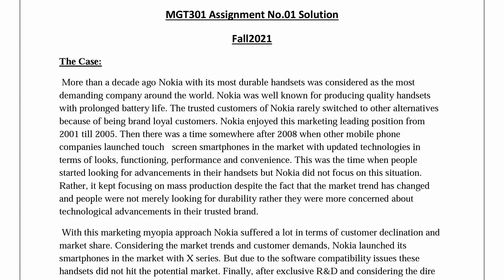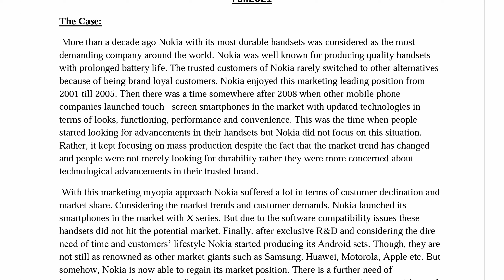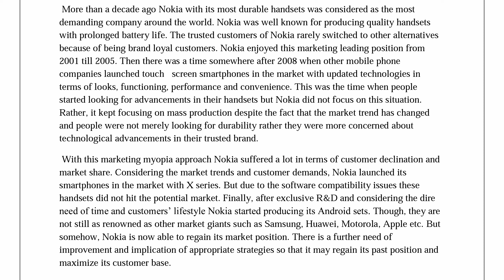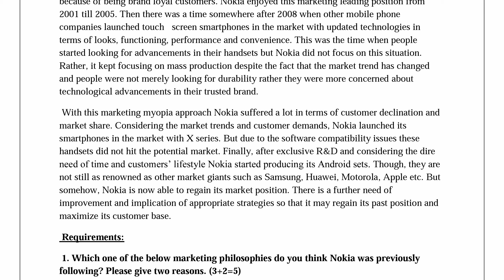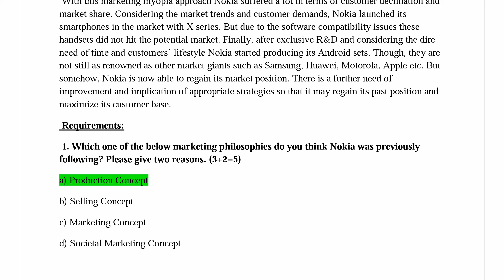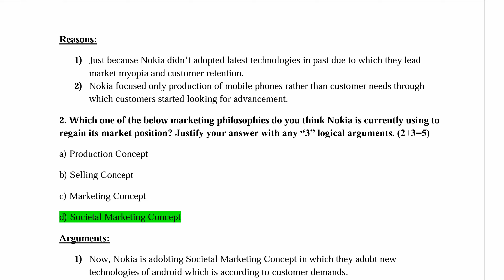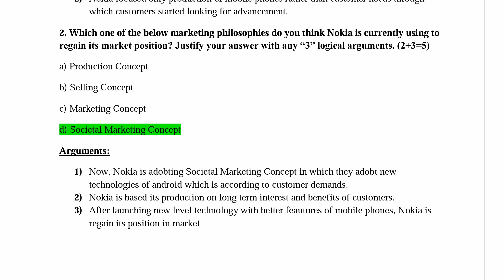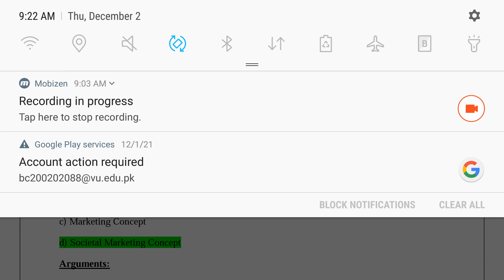MGT301 Assignment No 1| Solution | Virtual University | December 2021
MGT301 Assignment No 1| Solution | Virtual University | December 2021 ‎@Learning With Abid Ali

mgt301 first Assignment,
mgt301 Assignment solution,
mgt301 Assignment no 1 ka solution,
mgt301 ki assignment ka solution,
magt301 assignment,
mgt301 new assignment,
mgt301 Assignment 1,
mgt301 first Assignment Solution,
mgt301,
mgt301 Assignment answer,
mgt301 Assignment ka hal,
mgt301 Assignment correct solution,
mgt301 Assignment December 2021,
mgt301 2021 first Assignment,
mgt301 Assignment 2021 solution,
mgt301 first Assignment Solution 2021,